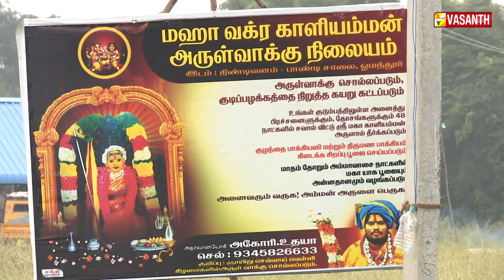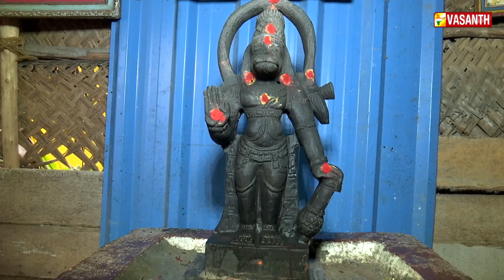காசியில் கபால தீட்சை வாங்கிய அகோரி - யாக குண்டத்தில் எரிக்கப்படும் மயான விரகுகள் | Marmam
காசியில் கபால தீட்சை வாங்கிய அகோரி - யாக குண்டத்தில் எரிக்கப்படும் மயான விரகுகள் | அமாவாசையில் நடத்தப்படும் ஆச்சரிய வழிபாடுகள் | மந்திர கட்டங்களை வரைந்து நடக்கும் காளி வசிய பூஜை | ஒரு அகோரி உருவாக்கிய ஆலயத்தில் நடக்கும் மிரட்டும் காட்சிகள் | மஹா வக்ர காளியம்மன் திருக்கோயில், ஓமந்தூர் | Behind The Story Of Maha Vakra Kaliyamman Kovil, Omandur | Marmam | Vasanth TV